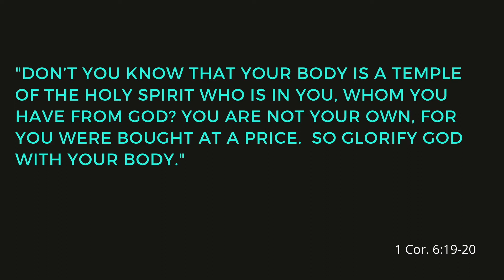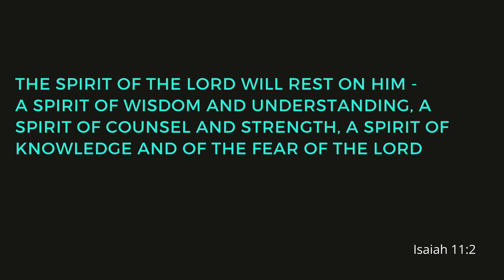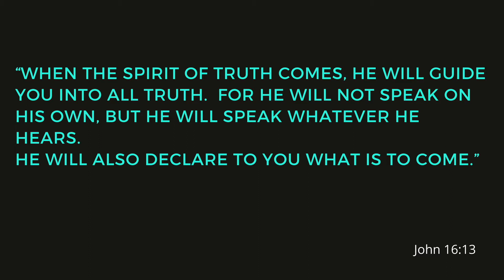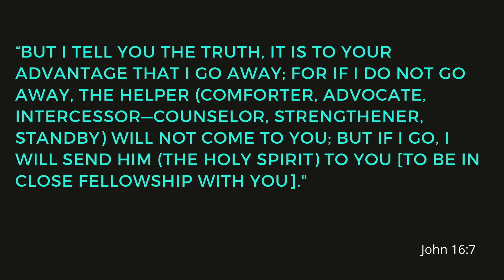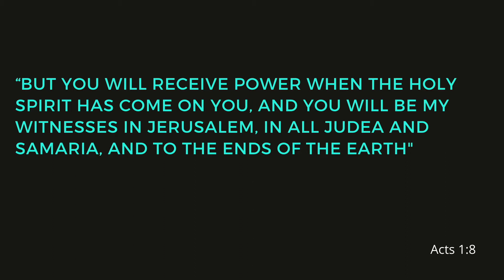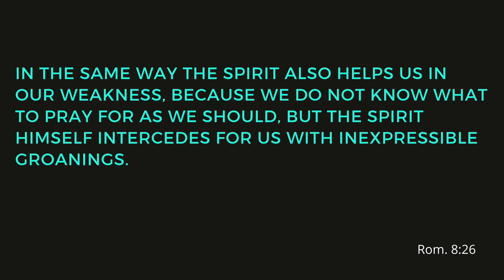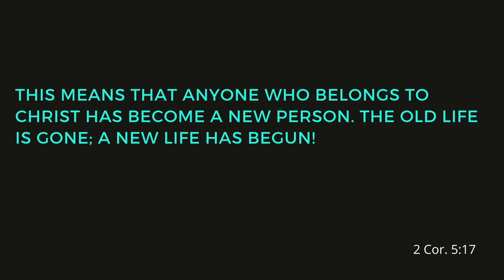Foundations - All About the Holy Spirit - Full Service - Worship and Message - Jemia Wingard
Join Pastor Kurtis, Jemia Wingard and Bridges Worship for a service all about the Holy Spirit. Who is the Holy Spirit, and how does He work in and through us?

worship songs:
Spirit of the Living God - Vertical Worship
Spirit Come (the Invitation) - Bridges Nashville
Holy Spirit - Jesus Culture